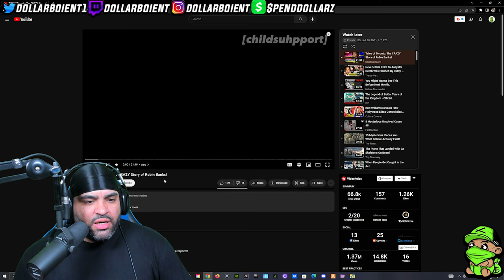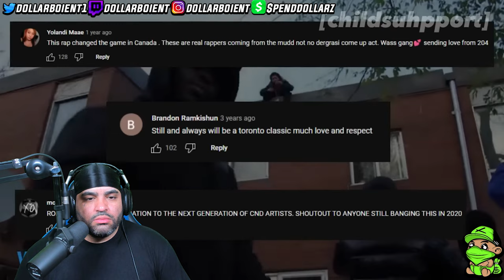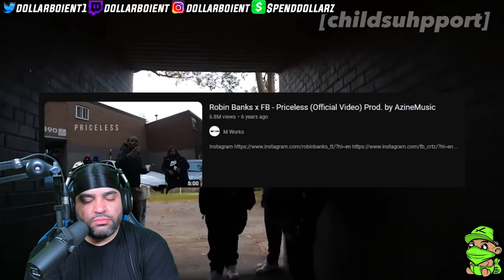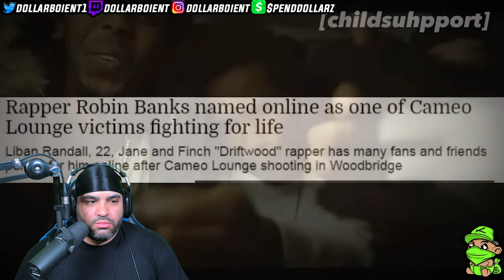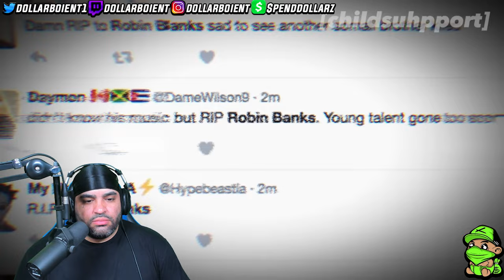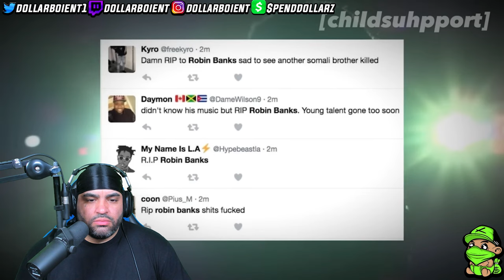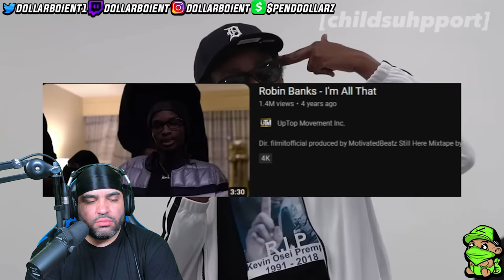Tales of Toronto: The CRAZY Story of Robin Banks! REACTION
In this reaction video I react to the documentary about Toronto, Canada Rapper Robin Banks "Tales of Toronto: The CRAZY Story of Robin Banks". Check out my reaction video to the documentary about Toronto, Canada Rapper Robin Banks "Tales of Toronto: The CRAZY Story of Robin Banks". If you enjoyed my reaction video to the documentary about Toronto, Canada Rapper Robin Banks "Tales of Toronto: The CRAZY Story of Robin Banks" make sure to subscribe to my Dollar Boi Ent YouTube channel for more content.

Social Media 🔔